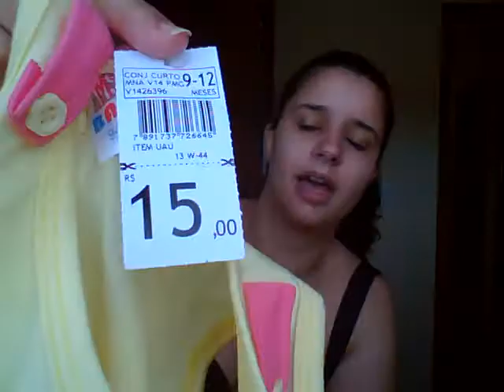Comprinhas dá Yaya